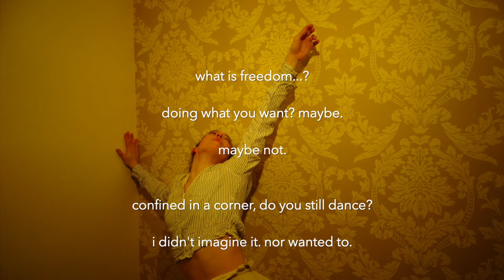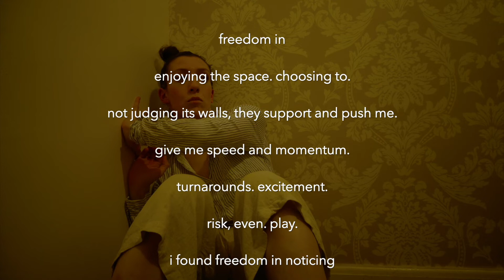Movement Diaries: The Lockdown Series Chapter II - PLAY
And If It Is On You, Will You Still Dance?
A series of pieces created and filmed at home, in lockdown. We explore movement based on our experiences during this time. From apathy to freedom, passing through multiple adjustments, discoveries, appreciation and, above all, the intention to continuously enjoy this journey and to see the positive outlook in each experience, edges and bruises included.
We share these in our Movement Diaries: The Lockdown Series.

                    'forget what is... to find what can be'

Chapter II: PLAY

Can it be freedom if i'm confined?
what is freedom? doing what you want? maybe. maybe not.
confined in a corner. do you still dance? i didn't imagine it. nor i wanted to,

freedom in enjoying the space. choosing to. not judging its walls. they push and support me. give me speed and momentum. turnarounds. excitement. risk, even. play.

i found freedom in noticing that every space is a playground...

Concept & artistic direction by Back2basix
Choreographed, performed and edited by Marta Rach Valverde
Filmed by Leah Valverde